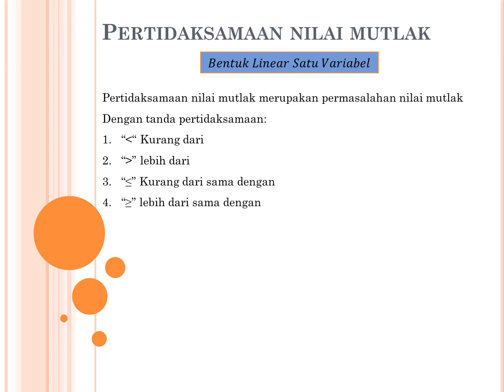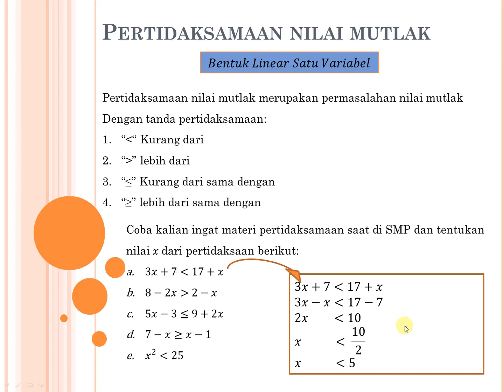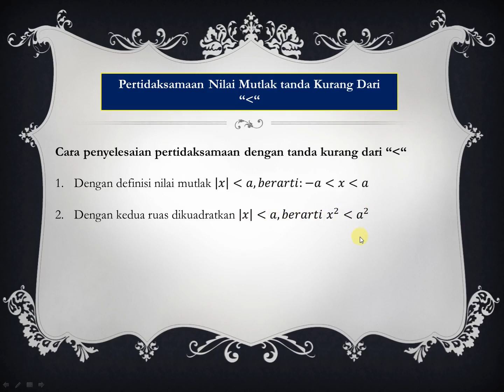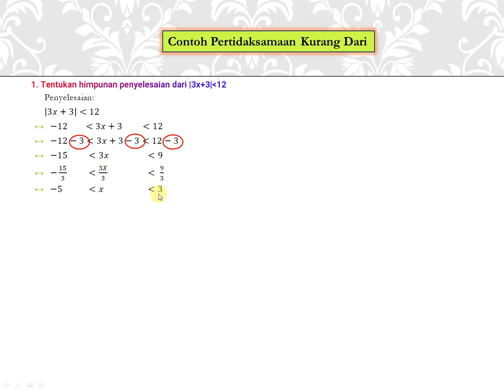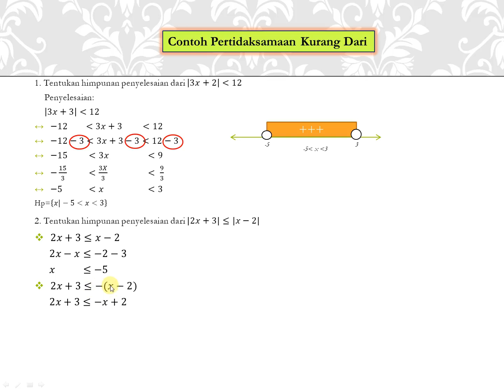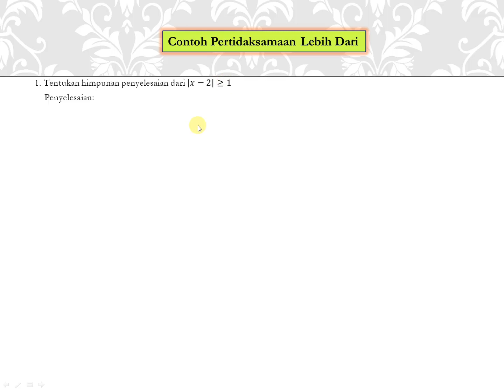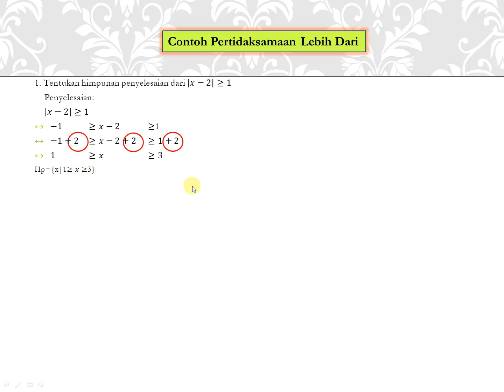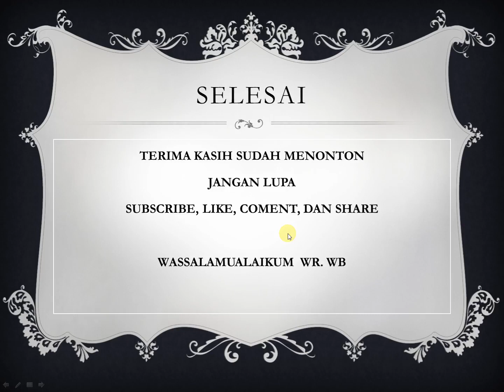Trik jitu Pertidaksamaan Nilai Mutlak satu variabel matematika wajib Kelas 10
Pertidaksamaan Nilai Mutlak Kelas 10 pada bagian ini membahas untuk pertidaksamaan satu variabel.

materi ini merupakan kelanjutan pertidaksamaan saat dipelajari di SMP, nilai dalam tanda mutlak ada yang positif dan negatif karenan memiliki nilai yang sama.

penyelesaian pertidaksamaan nilai mutlak dapat menggunakan 2 cara yaitu: dengan sifat nilai mutlak |x| dan dengan cara mengkuadratkan kedua ruasnya. namun pada video ini cukup membahas cara yang pertama yaitu dengan cara sifat nilai mutlak.

penyelesaian nilai mutlak dapat digambarkan dalam garis bilangan dan dituliskan dalam himpunan penyelesaian Hp={x|x}.
trimakasih

matematika wajib
matematika kelas 10
pertidaksamaan nilai mutlak